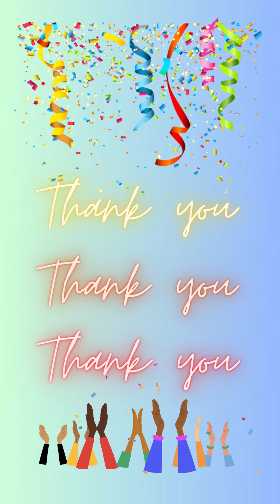National School Lunch Hero Day 2023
Thank you for all you do, our School Lunch Heroes!